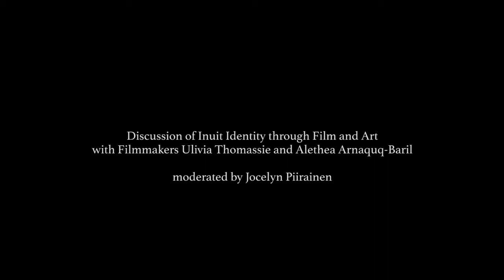A Discussion with Alethea Arnaquq-Baril and Ulivia Lay Thomassie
In October 2020, the WAG, University of Manitoba, the National Centre for Truth and Reconciliation, and Red River College hosted The Decolonizing Lens, which featured screenings of TUNNIIT: Retracing the Lines of Inuit Tattoos and Wearing My Culture followed by a discussion with the directors Alethea Arnaquq-Baril and Ulivia Lay Thomassie. Catch the discussion here!